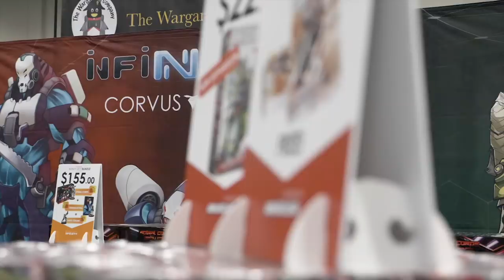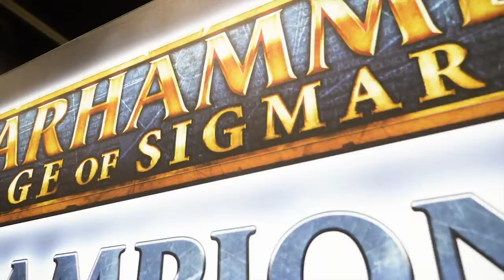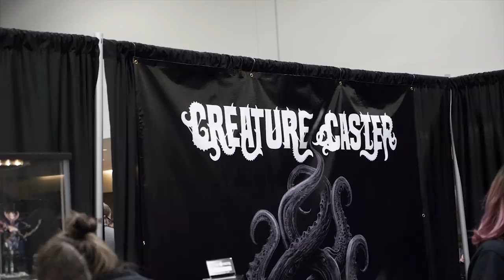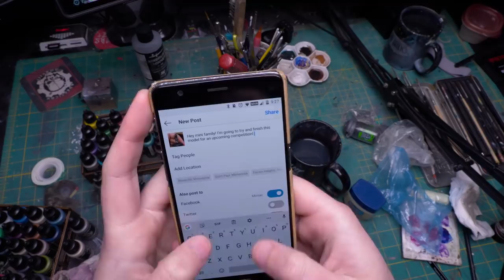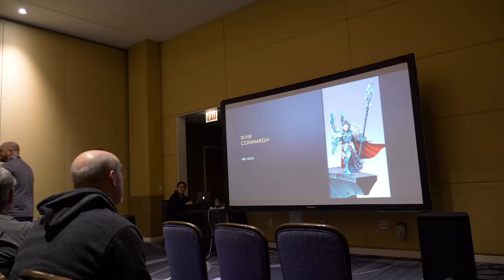Everything I Learned Competing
I went to Adepticon and things happened. This is my video recapping all of those things, good and bad.

You can find new videos on my channel every Friday!

Steven Garcia
Couldn't find anything :(

Jose Palomares
Jose doesn't do much social media, but he does own the company